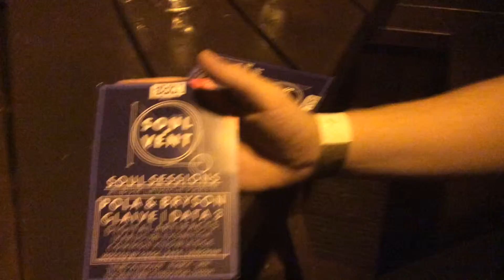Ikarus (Ambushed by Clark Kent)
Like this video? This channel posts new
material EVERY Wednesday and Sunday

Clark Kent a.k.a John Clay is a writer and oft reviewer of underground bands based in London and sometimes, further afield. He plays guitar and sings backing vocals in Maxine and the Minions and also currently co-manages the punk rock band B Movie Thieves. He's probably listening to their new E.P 'Deal With It' right now. The rumour of his two hour sleeping regime doggedly persists him, although he has not attempted any clarification of said hearsay. Recently He has been charged with the management of Cold in Berlin, Mystified and Fur Cough.